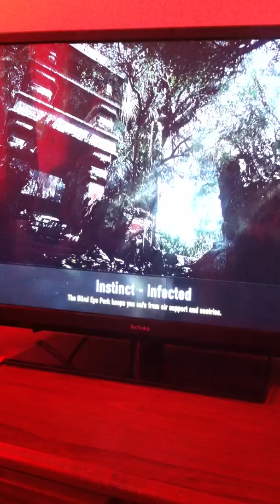Call of duty advanced warfare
Call of duty aw